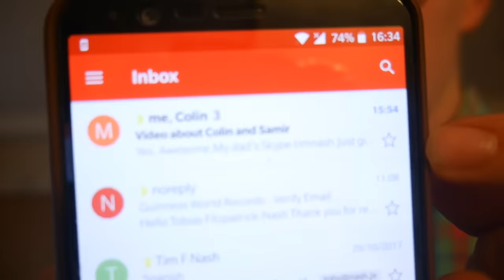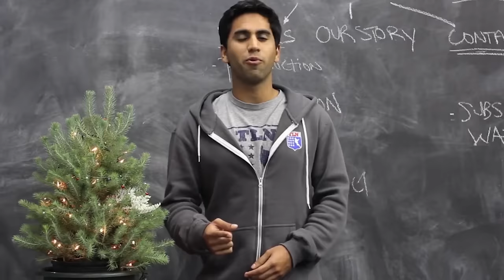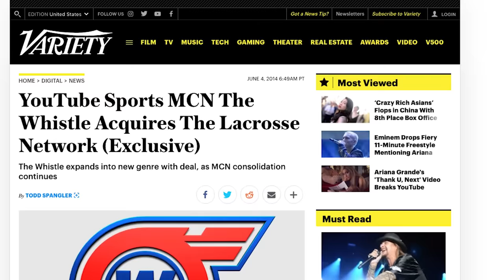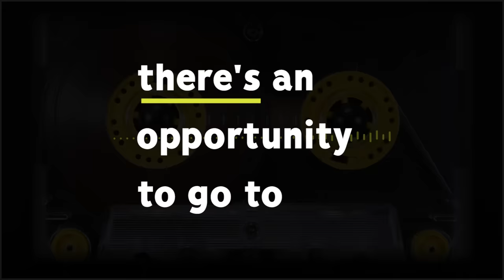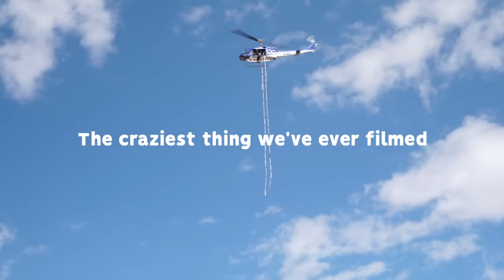The Story of Colin and Samir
It helps creators understand the news that will help further their career.